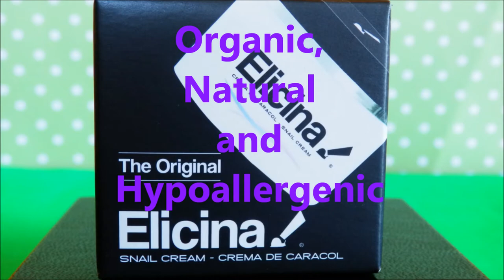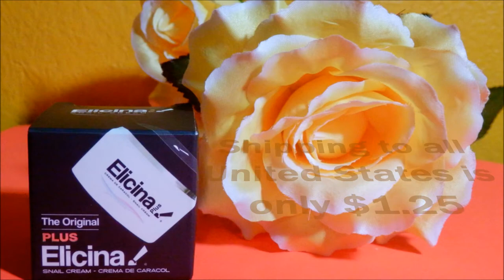Snail Cream-Crema de Caracol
ELICINA SNAIL CREAM - CREMA DE CARACOL
HEAL YOUR SKIN AND BEAUTIFY YOUR APPERANCE.